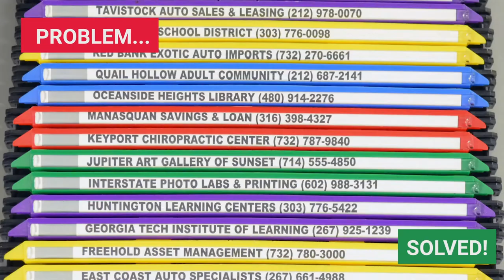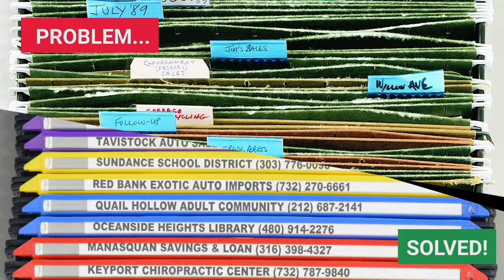MagniFile® Hanging Folders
THE WORLD'S ONLY HANGING FILE FOLDERS WITH AN UNCONDITIONAL LIFETIME GUARANTEE! – BUY THEM ONCE, USE THEM FOREVER!

MagniFiles® feature 11" full-length magnified indexes that doubles the size of your file titles to FIND YOUR FILES FAST!